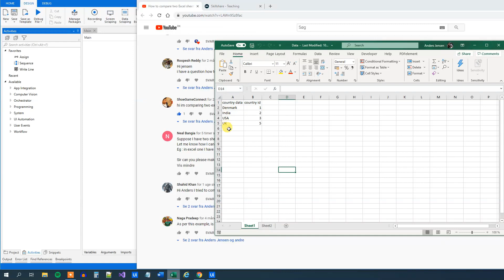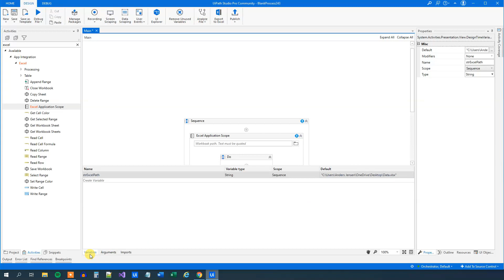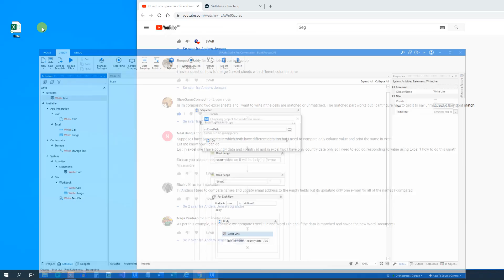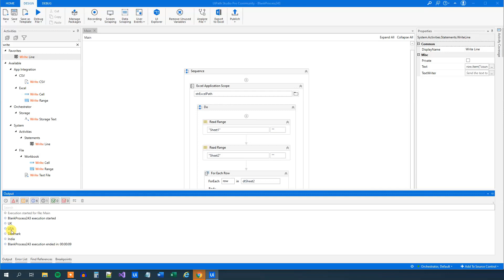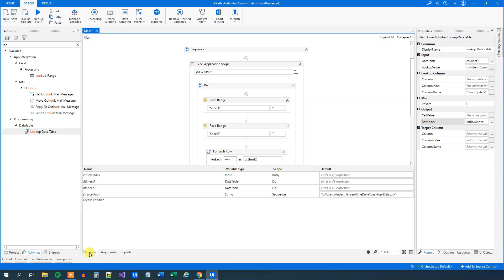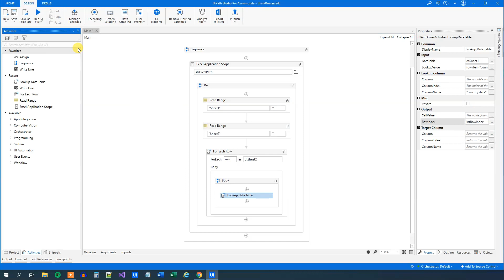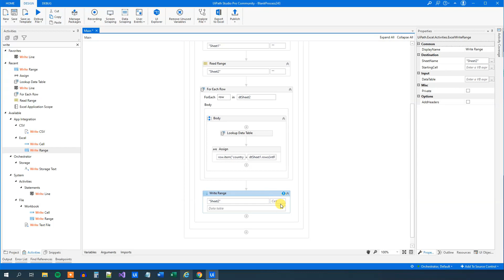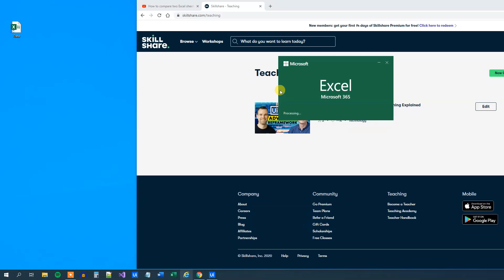UiPath - How to Lookup Excel columns (/Data Tables) and update data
This video tutorial shows how to lookup Excel columns (Data Tables) and update data in another Excel column with UiPath.

🚀 Get 2 months FREE subscription (cancel anytime) to Skillshare and watch our UiPath Advanced REframework class
📚 The coding language of UiPath: Learning Visual Basic .NET (book)